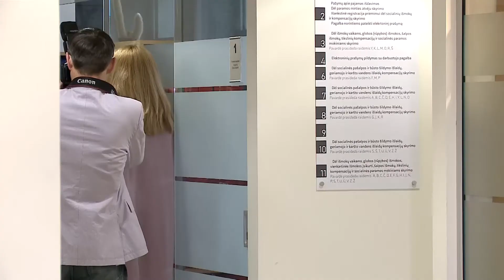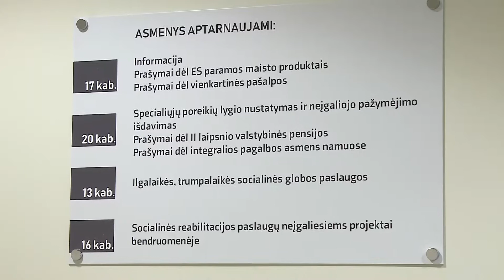Infostudija 2018-06-11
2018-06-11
Akmenėje nugriaudėjo didžiausia rajono liaudies meno ir kultūros šventė “Akmenės smuikelis”
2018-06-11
Į Šiaulius sportininkus atviliojo net trys skirtingos regatos
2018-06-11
Lietuvos vyrų regbio 7 rinktinė Europos čempionato "Trophy" diviziono turnyre iškovojo sidarbą